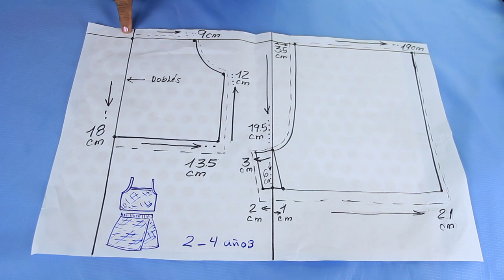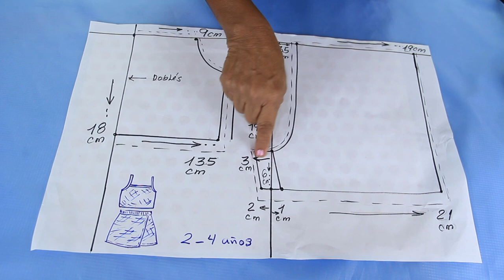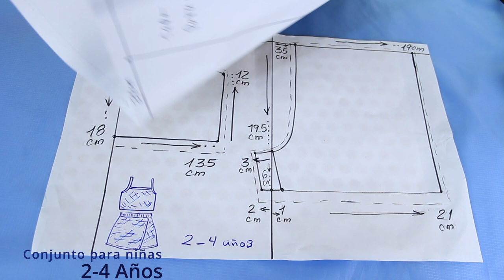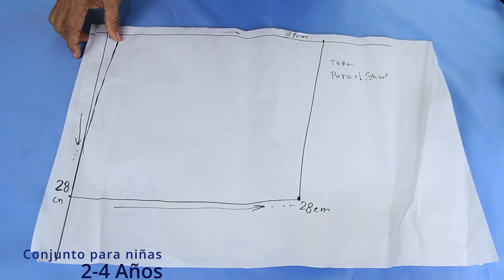Con estas técnicas te resultará más fácil coser Ropa de niña